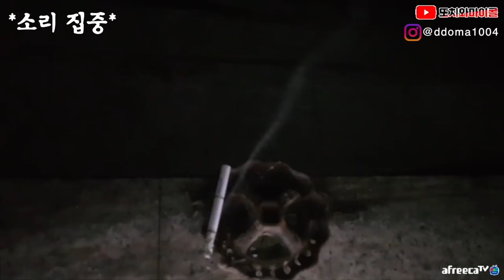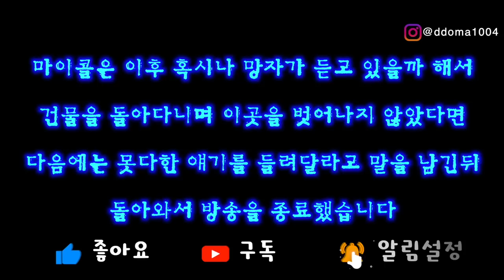[ENG SUB] 모습을 보인 처녀귀신!! 말 그대로 미쳤습니다